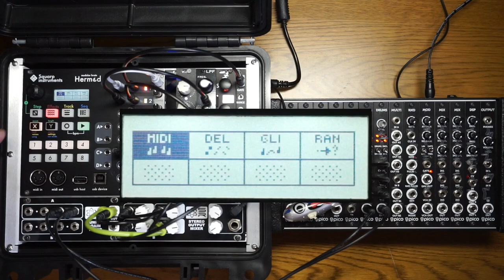pico system II & another system jam 1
pico
Drums : perc.

another
vco : 2HP vco
vca : DVCA Micro Mutable Instruments Veils?
filter : TAKAAB LPF
delay : Expert Sleepers Disting mk4
envelope generator : 2HP ADSR
sequencer : Squarp Instruments Hermod not "+"